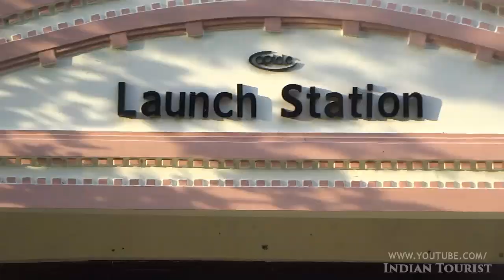Nagarjuna Sagar Dam with Details - నాగార్జున సాగర్ ఆనకట్ట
Nagarjuna Sagar Dam is located at Nalgond District, Andhra Pradesh. Construction was started in 1955 and completed in 1967. Dam water reservoir capacity is 11,472 M.Cubic Meters. Dam height is 490 Feet and 1.6 KM long with 26 Crest Gates, which are 42ft wide and 45ft tall.